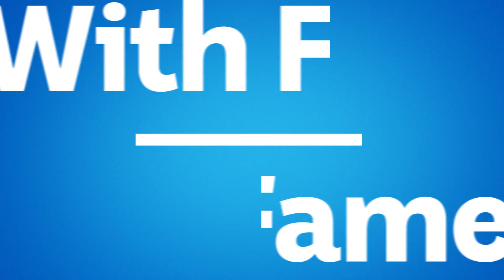The difference a good teacher can make | Anh's Brush With Fame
Todd Sampson was never really an academic student. In fact, he failed most of his classes. That is, until his science teacher saw his potential, gave him an aptitude test and moved him into a higher graded class.

In the latest season of Anh's Brush With Fame, Anh Do invites captivating Australians into his painting studio for an in-depth conversation that will inform how he will represent them on the canvas.

Tell me about how your high school had a grading system for the classes.
Oh, yeah.
Yeah, so I was in a small town and the schooling system was segregated.
You had, for example, grade 7, you had 7-4 and you had 7-2. 7-4, the kids were throwing staplers at the teacher and rarely coming in and lighting up cigarettes in class. And 7-2 were the smart, often wealthy kids.
Was it academically?
Academically.
I was always in 4. And I liked it, because my friends were all in 4. And then I had a teacher, ironically named, or appropriately named, Mr Risk.
OK.
And he was a science teacher. And I did really well in science
and failed everything else. Like...
Was that because you are interested?
Just interested.
Yeah.
And it held my attention.
Mm.
So, he then makes me sit an aptitude test.